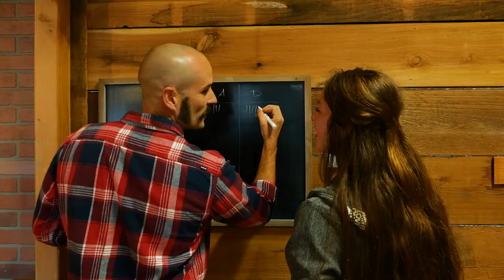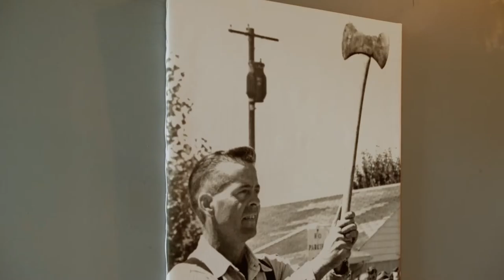What to expect at Oregon Axe